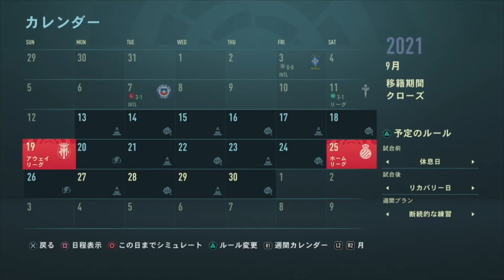【FIFA21 監督キャリア#20】ジェズス爆発！監督も大好き三苫も後半出場。セルタ戦【マジョルカ】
44chです！女性指揮官でCL優勝を目指す！

スポーツゲーム中心にいろんなゲーム実況動画を文句を言いながらUPしていきたいと思っております。